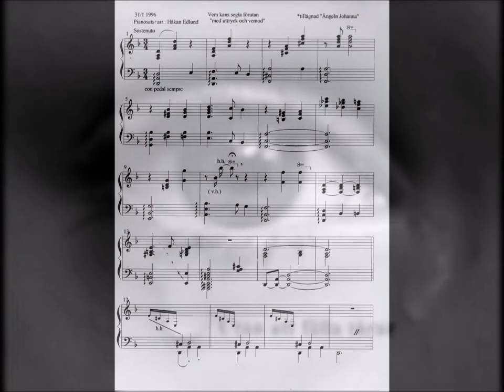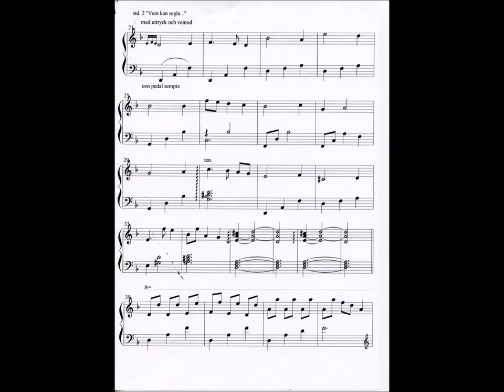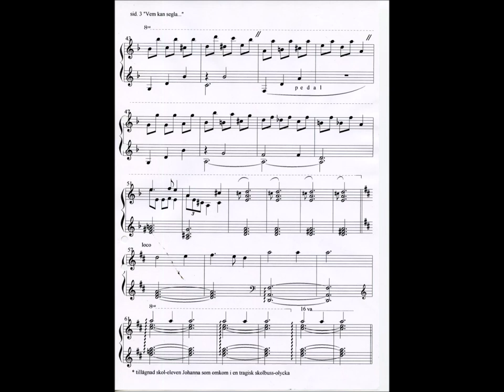"Vem kan segla förutan vind" "Who can sail without wind" Piano,arr.video: Håkan Edlund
Who kan sail without the wind? Who can row without oars? Who can part from their love without a falling tear?
Piano,video and arr.: Håkan Edlund Swedish composer
Vem kan segla för utan vind Scandinavian folk song